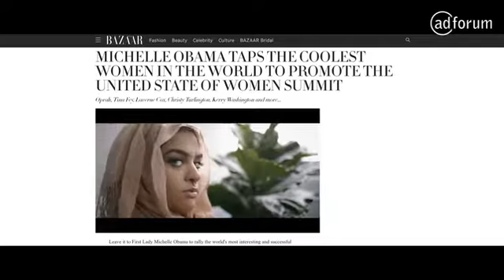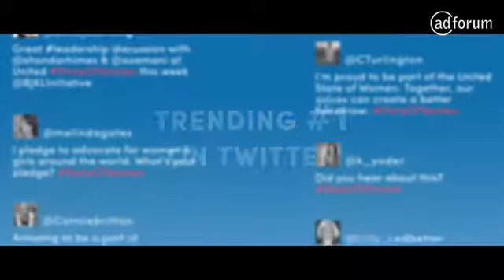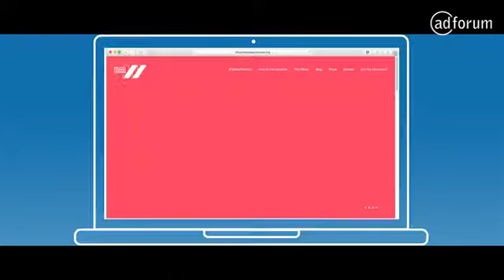The United State of Women - United State Of Women Case Study BBH LA